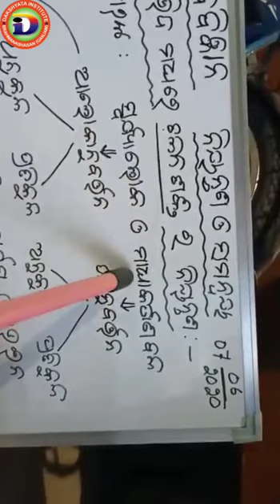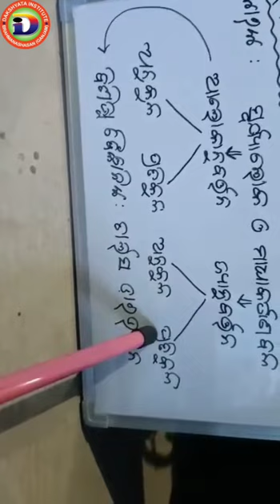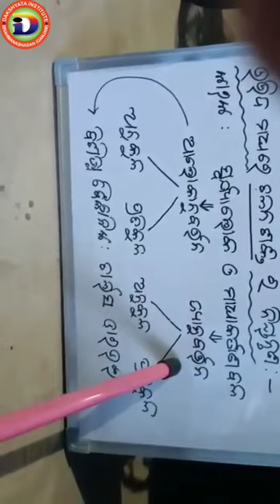ଉଦ୍ଭିଦ ମଧ୍ୟରେ ଚଳନ ଶକ୍ତିର ନିୟନ୍ତ୍ରଣ । Control and Coordination | For 10th class | online classes di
In this video I've explained details about the basic concepts of Control and coordination(Part-2). Watch this video till end and don't forget to create notes so that you can revise anytime.